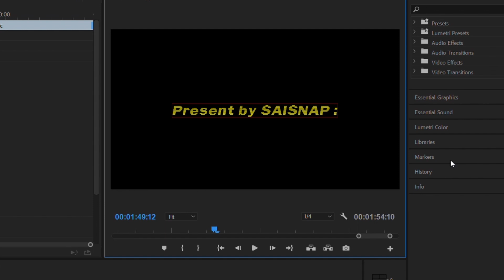มีเธอทุกวันก็โอนิ The TOYS @ตะวันแดง Chiang Mai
at @ ตะวันแดง Chiang Mai
06/03/2019
ขอโทษที่ภาพสั่น และมีเสียงพวกเรารบกวนนะคะ พวกเรามันส์ไปหน่อยค่ะ ;-;